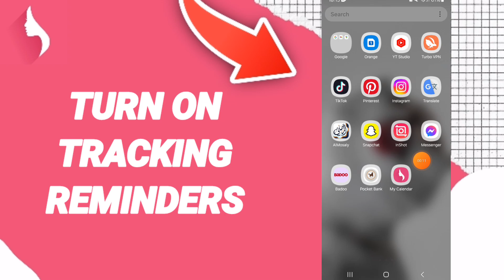How To Turn On Tracking Reminders On My Calendar Period And Cycles Tracker App